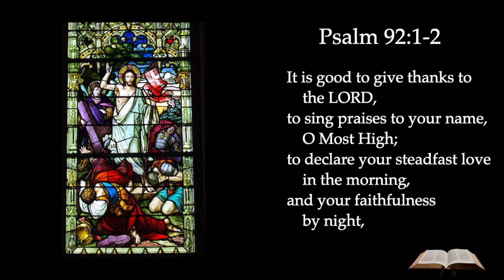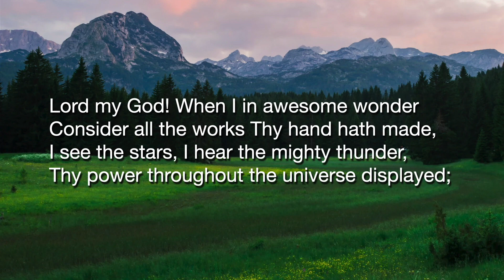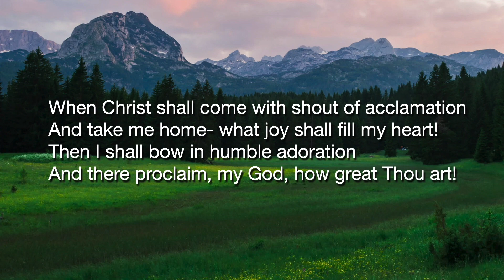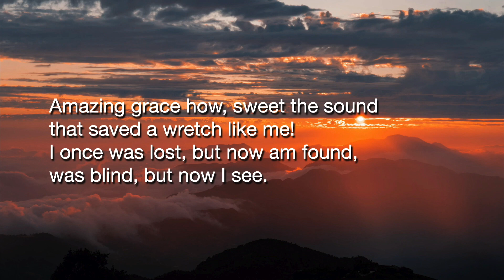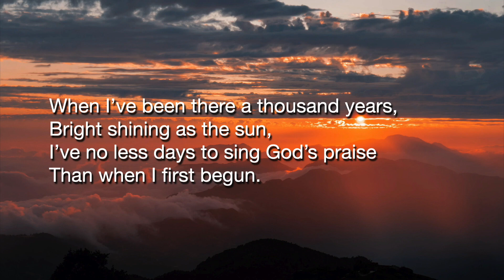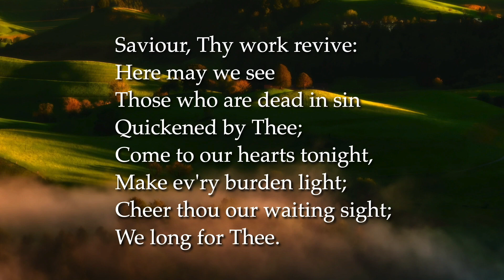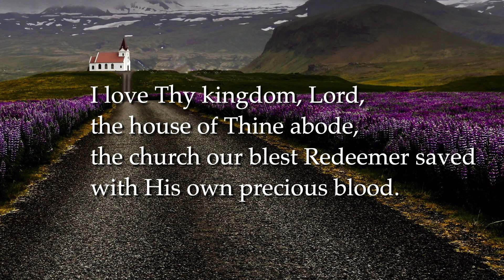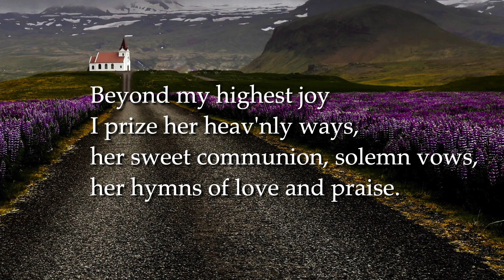Signs Of A Healthy Church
Is Parkside Church a healthy church? Is your church a healthy church? What signs should we look for in the life of a church to find out whether it is healthy or not? Join us for worship as we study James 5 vs 13-18 and find out more.